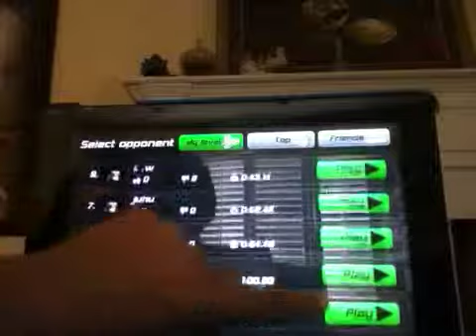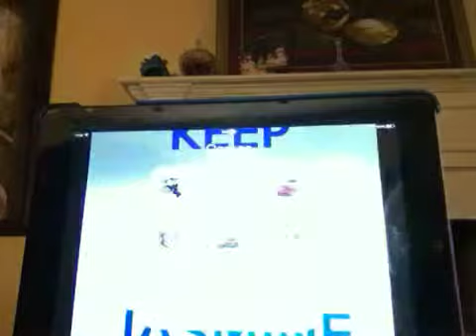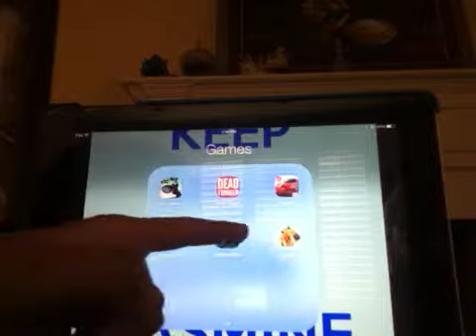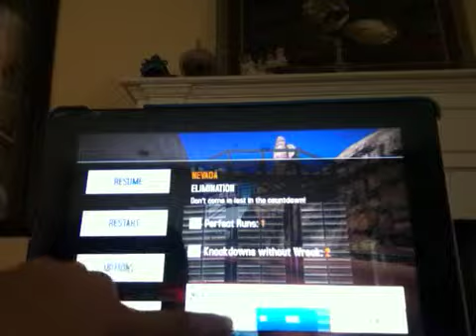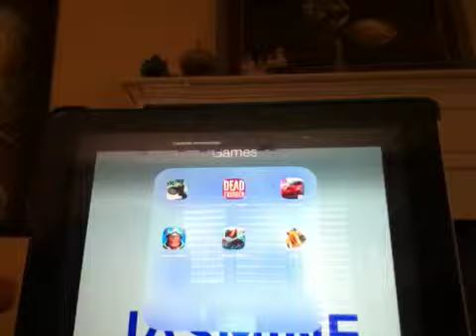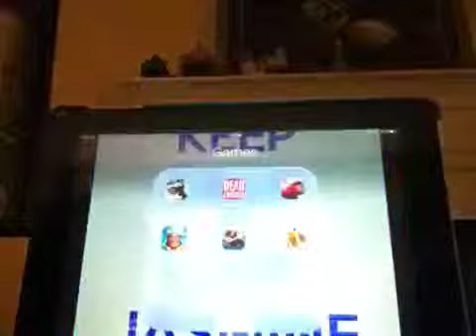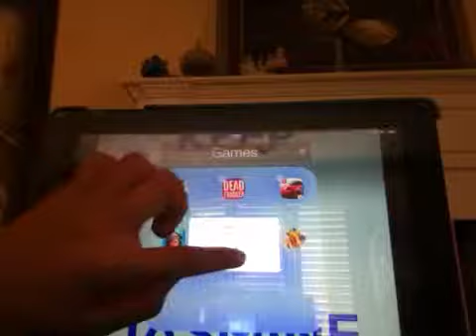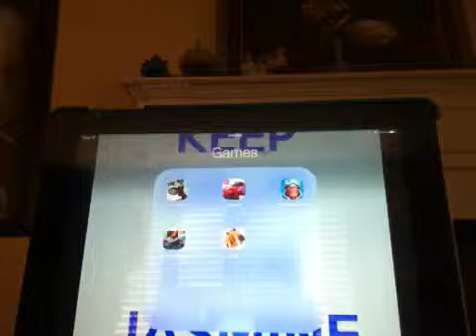Top 5 Controller Compatible apps